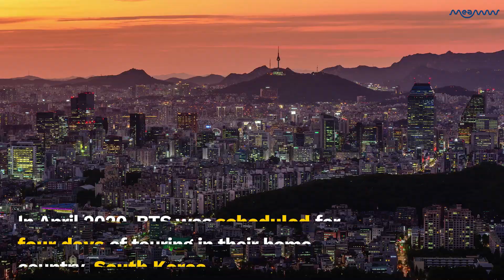BTS Cancels Korea Tour Over Coronavirus Scare But Suga Donates $82,000 To Help His Hometown | MEAWW